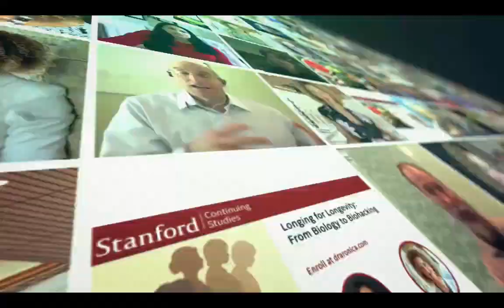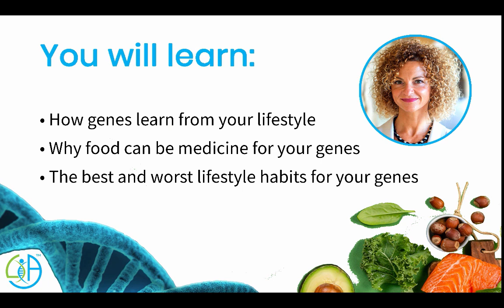Broccoli Juice: Worth Squeezing?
Get the inside scoop on juicing broccoli in this episode of Dr. Aronica's Healthy Bites! Join phytochemical mastermind Dr. Jed Fahey as he uncovers the hidden potential, surprising benefits, and possible pitfalls of juicing this green superfood.

Let’s connect